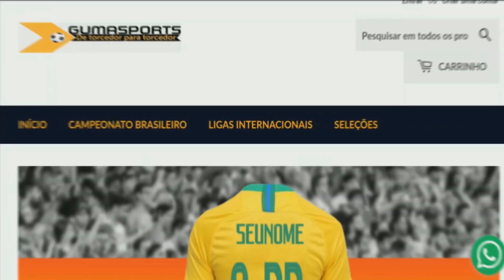Neymar Jr ● Credo que Delícia (Kevinho)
🔔Ative as Notificações para não perde nenhum vídeo Novo🔔

▶ Neymar Jr Credo que Delícia

LETRA:
Deus me livre, gostei
Nem queria, me apaixonei
Essa princesa, quebra defesa
Ela é covardia demais
Bateu fraqueza, tomei rasteira
Olha só o que ela me faz
Credo, que delícia
Mexendo o bumbum hipnotiza
Credo, que delícia
Quando ela desce, desce, desce
Desce e paraliza
Desce, desce, desce com as amigas
Acaba com a minha vida